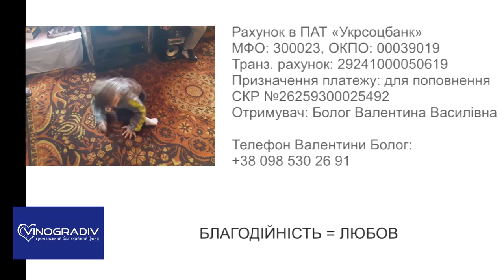Віталік Болог з Чорнотисова потребує допомоги - Голос Карпат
Шестирічний хлопчик з багатодітної родини із села Чорнотисово Виноградівського району страждає на ДЦП та потребує операції і реабілітаційного лікування, яке його сім’я не в змозі оплатити самотужки.
Віталік став шостою дитиною у великій родині: батьки, які мають п’ять дівчат дуже хотіли хлопчика. Народився хлопчик хворобливим, раніше терміну і лікарі йому передрікали цілковитий параліч, але, все ж таки, виявився не безнадійним і при своєчасному лікуванні може розраховувати на повноцінне майбутнє. Щоправда, через вроджену  ваду (ДЦП, спастичний тетрапарез) у свої 6 рочків ще жодного разу не ставав на ніжки і вміє лише повзати. За словами лікарів Виноградівської райлікарні, поставити на ноги дитину можна, але для цього необхідна операція та післяопераційне лікування в ОДЛ міста Мукачево.
Сім’я Віталіка не в змозі самотужки оплатити операцію і реабілітаційне лікування, тому звертається за допомогою до всіх чуйних та небайдужих до чужої біди людей.
Необхідна сума – 12 000 гривень.
БЛАГОДІЙНІСТЬ = ЛЮБОВ

Рахунок в ПАТ «Укрсоцбанк»,
МФО: 300023,
ОКПО: 00039019
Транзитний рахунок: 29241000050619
Призначення платежу: для поповнення СКР №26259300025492
Отримувач: Болог Валентина Василівна